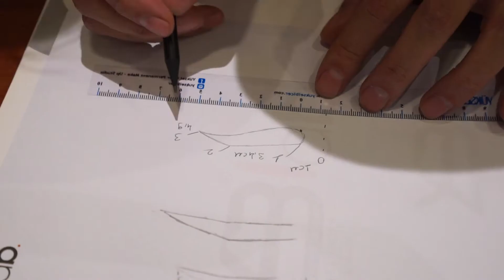Estetik Merkezi İstanbul tanıtım filmi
PikoloWorks® Tam Hizmet Reklam Ajansı.

Kendi sektörünüzde dünyanın en iyi ürünlerini üretseniz dahi bunları tanıtacak, ürünlerinize insanların ulaşmasını sağlayacak reklam stratejilerine ihtiyaç duyarsınız. Bu stratejinin oluşturulması ve uygulanması kısmı reklam ajanslarının işidir. Ancak işini iyi yapan bir reklam ajansı size reklam harcamasının maddi kazanç ve marka bilinirliği olarak dönmesini garanti edebilir. PikoloWorks size reklam harcamalarınızın olumlu geri dönüşünü kesinlikle GARANTİ eder.

İşletmenizin ihtiyaçlarını profesyonel ekip & ekipman, işini tutkuyla yapan insanlar, her zaman yaratıcılığı ile imza atmak isteyen bir beyin takımı ile karşılıyoruz.

Bütün bu hizmetleri de astronomik bütçelere değil, emeğimizin hakkını ve sizin bütçenizi düşünerek fiyatlandırıyoruz.